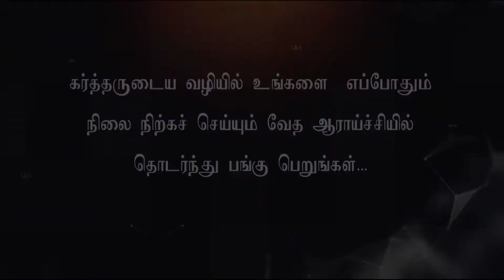ZFT Church || Bible Study || HEBREWS Part -28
About the speaker:
Rev. Elsie Daniel has a passion for God’s Word and loves to teach people how they can engage with it for themselves. She also serves as the Director of Derek Prince Ministries, India and Srilanka. Pastor of ZFT and SOHW, with her husband Pastor Daniel Prabakaran over the last 27 years. They have travelled across India and other parts of the globe equipping the pastors with the truth from the living word.

victorgnanaraj elsiedaniel zionfaithtabernacle ZION FAITH TABERNACLE & SHADOW OF HIS WINGS MINISTRIES